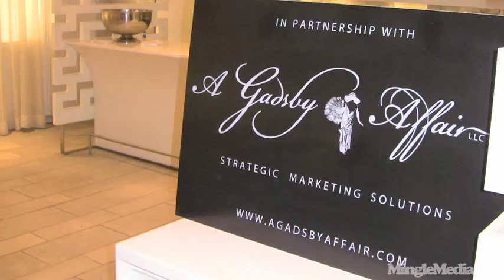Marsha Collier at Fashion's Night Out 2010 @Saks Beverly Hills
Girl?s In Tech Los Angeles and A Gadsby Affair created the Beverly Hills event with the glitz and glamour expected at any red carpet event and will have media coverage by online media and live web TV network company, Mingle Media TV, who was their with correspondent, Kristyn Burtt, capturing the event on video to share on their Red Carpet Report web show. To follow in the theme of ?Fashion?s Night Out? of shopping and giving, Girls in Tech Los Angeles selected the non-profit, Dress for Success to support. Giving back to the community is a big part of what GITLA does in organizing events like this one.